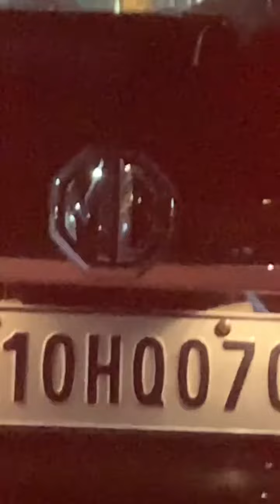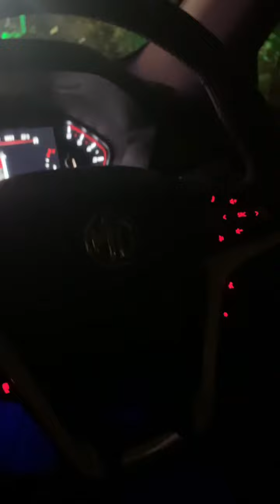Mg Gloster black saavy 2021 pink soldiers